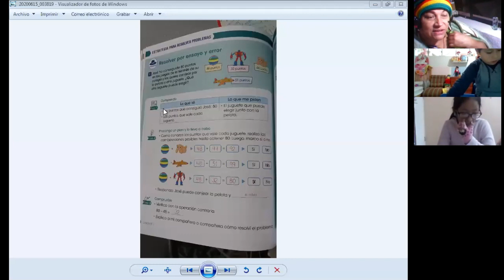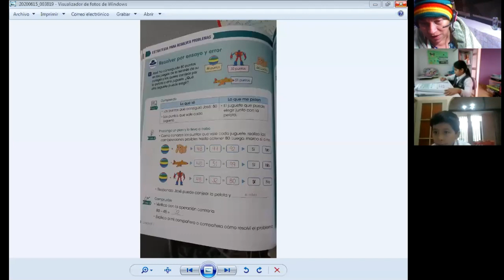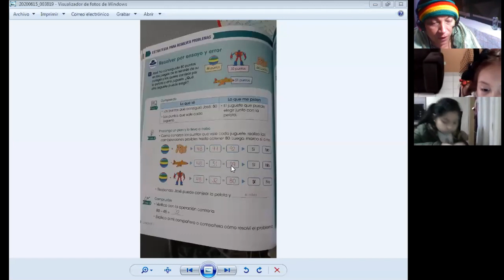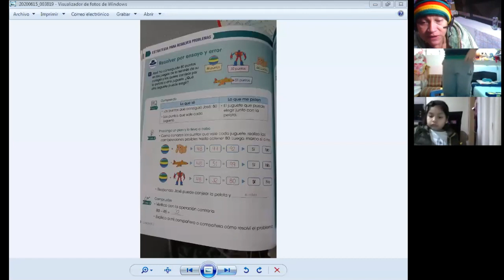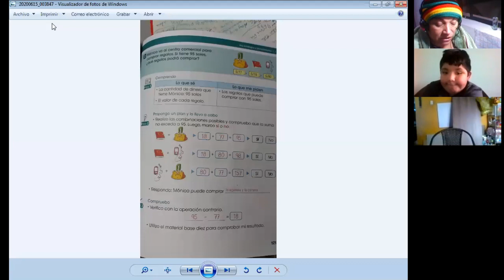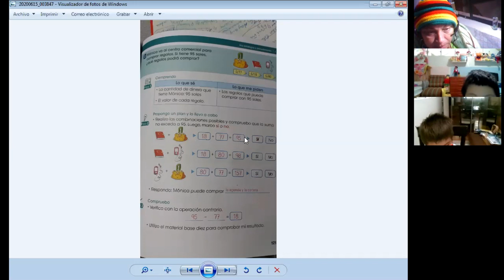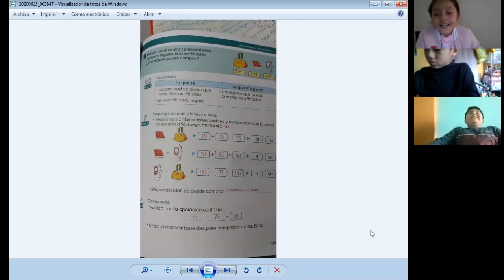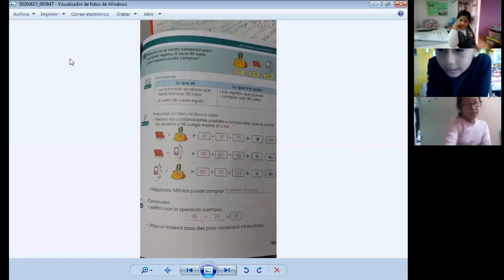ESTRATEGIAS PARA RESOLVER PROBLEMAS - MATEMÁTICAS - 2° PRIMARIA